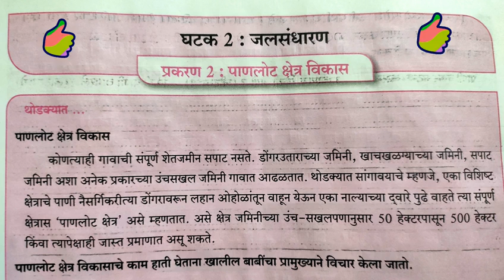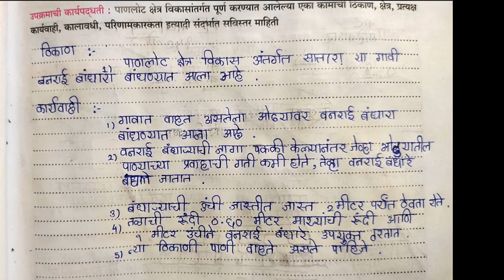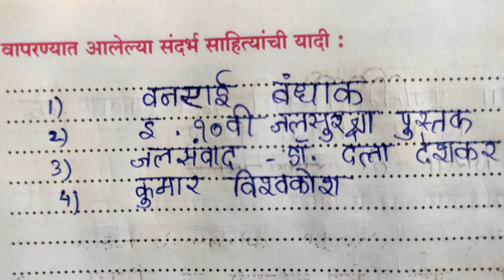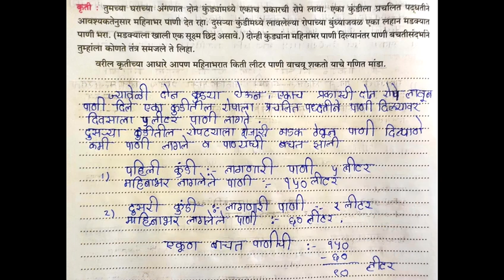इयत्ता 10 वी जलसुरक्षा कार्यपुस्तिका, उपक्रम व प्रकल्प नोंदवही, जलसुरक्षा इयत्ता दहावी कार्यपुस्तिका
इयत्ता 10 वी जलसुरक्षा l jal suraksha 10th answer 2022 full answer l jal suraksha | class 10th l jal suraksha 10th class

⚫ जलसुरक्षा videos link 🔗 👇

घटक 4 : प्रकरण 2  video link 👇

घटक 4 : प्रकरण 3  video link 👇

⚫ science practice videos link 🔗 👇

🔬  practical 1 to 6 expremant book
answer video link -- 👇 check out it.

🔬 practical 7 to 12 expremant book answer video link -- 👇 check out it.

🔬 practical part 2 : 1 to 12 expremant book answer video link -- 👇 check out it.

jal suraksha | class 10 | question & answer first chapter | class 10th

दहावी जलसुरक्षा उपक्रम व प्रकल्प पुस्तिका उपक्रम 1 जलपरिसंस्था jalsurksha 10th water safety full ans

पर्यावरण आणि परिसंस्था | जलशिक्षण | दहावी इयत्ता 10 वी जलसुरक्षा उपक्रम व प्रकल्प पुस्तिका उपक्रम क्र 1 जलपरिसंस्था होणारा परिणाम jalsurksha

jal sanrakshan 10th answer 2021
jal sanrakshan 10th answer 2022

Wishes and Queries

इयत्ता 10 वी जलसुरक्षा
jal suraksha
jal suraksha 10th answer 2022
jal Suraksha 10th answer
10th jal Suraksha all answer
all answer of 10th jal Suraksha
10th jal Suraksha ful answer
10th standard jal Suraksha Karya pustika
10th standard karyapustika jal Suraksha nondvahi
jalSuraksha Karya pustika upkram vah  prakalp nondvahi
Ekta dawai jal Suraksha Karya pustika
jal Suraksha upkram vah prakalp nondvahi Uttar
iyatta dahavi jal Suraksha Karya puastka upkram nondvahi